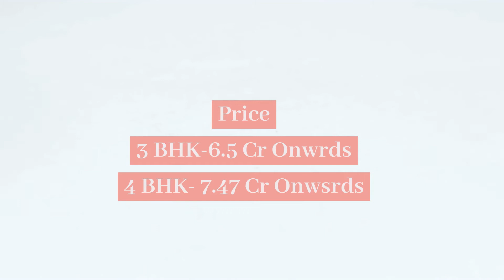vascon windermere koregaon park Pune Call @ 9880269695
The world of Vascon Windermere
Set in a 5 acres plot with more than 80% open spaces, its the largest in its class and within the locality

An exclusive enclave for Pune’s royalty and achievers where they can live amongst their own privileged class

Grand residences with breathtaking views

Landmark development in the most premium locality of Pune, Koregaon park

Limited residences set in the heart of Pune’s hottest locale

A gated community with state-of-the-art security, regal façade, outsize presence on North Main Road, Koregaon Park